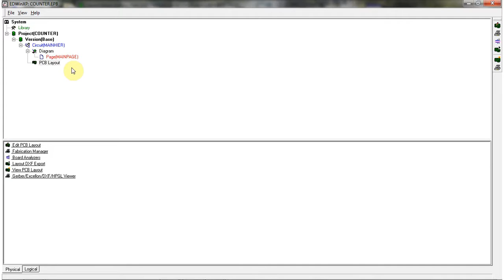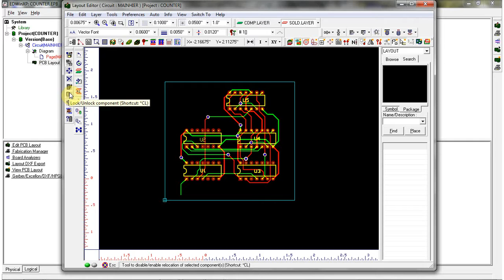How to lock the components in PCB Layout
This video describe about how to lock components in PCB Layout